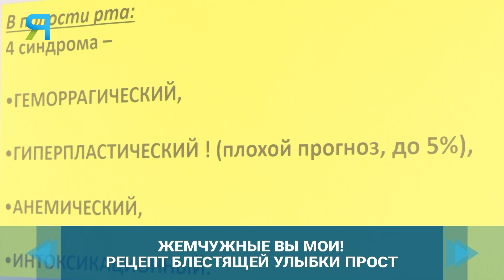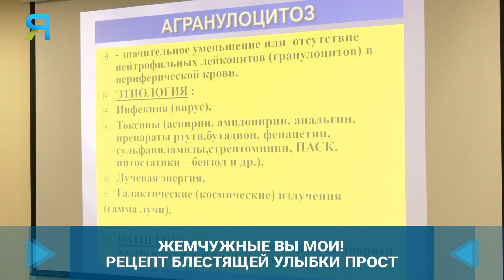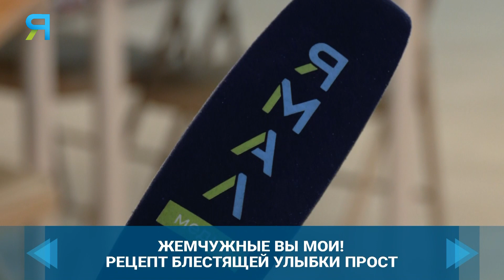Что необходимо знать о здоровье зубов и гигиене полости рта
Профессор, доктор медицинских наук, врач-стоматолог высшей категории поделился секретами красивой улыбки. Рассказал, какие продукты полезно включить в рацион для здоровья зубов и дёсен. Также, как правильно ухаживать за зубами и какими качествами должна обладать хорошая паста.